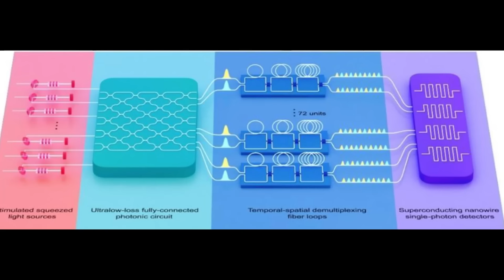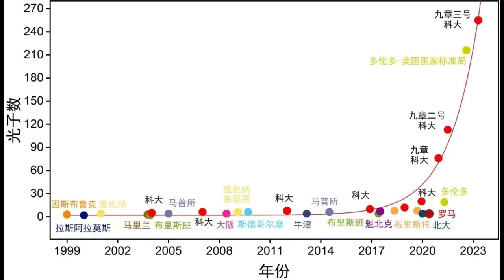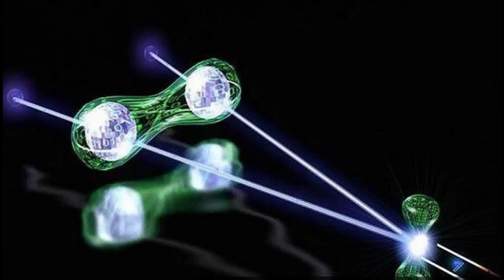我国成功研制“九章三号”量子计算原型机！求解特定问题比超级计算机快一亿亿倍！超算需要200亿年计算的结果九章三号量子计算机只需要一秒！美国做不到！